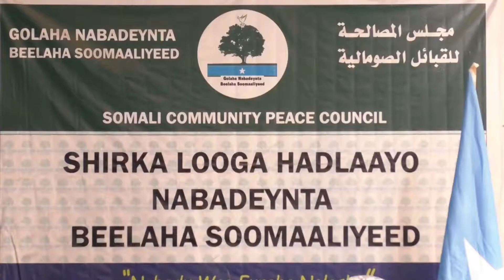Golaha Midnimadda Iyo Nabadaynta Soomaaliya Oo Soo Dhaweeyey Shirkii Maamuol Goboleedyada.